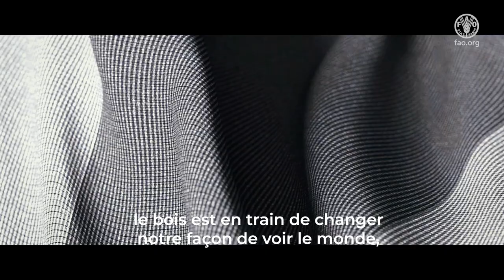Journée internationale des forêts 2022 - Les forêts et la consommation et la production durables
Pour des millions de personnes dans le monde, le bois contribue à fournir de l'eau potable, de la nourriture et un abri, mais le bois peut faire bien plus et constitue une ressource renouvelable lorsque les forêts sont gérées de manière durable. Rejoignez-nous pour célébrer la Journée internationale des forêts le 21 mars et choisissez du bois durable pour les gens et la planète.